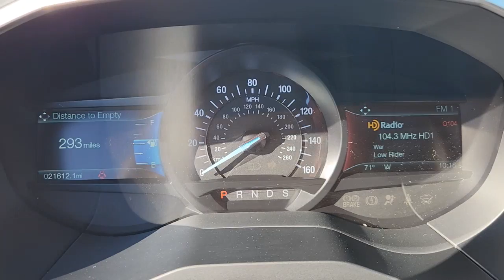2018 FORD EDGE Tinton Falls, Red Bank, Long Branch, Monmouth Beach, Eatontown, NJ 18190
Black Used 2018 FORD EDGE Sport available in Red Bank, New Jersey at George Wall Ford Lincoln. Servicing the Tinton Falls, Long Branch, Monmouth Beach, Eatontown, NJ area.

#{MAKE}
#{MODEL}
2018 FORD EDGE Sport - Stock#: 18190